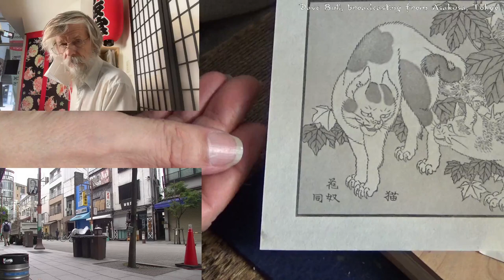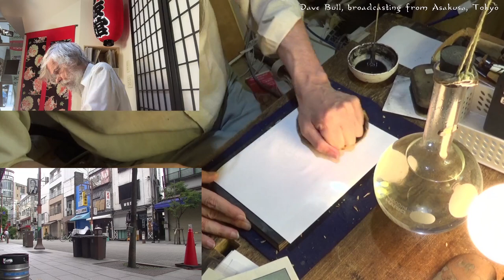Twitch replay 2023 07 15